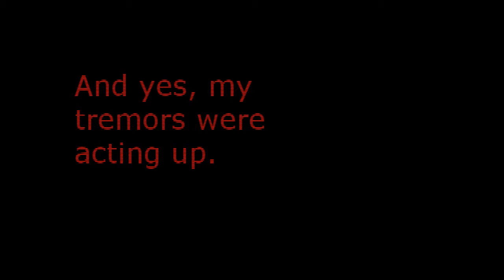Meet Loki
"Midnight" by Silent Partner